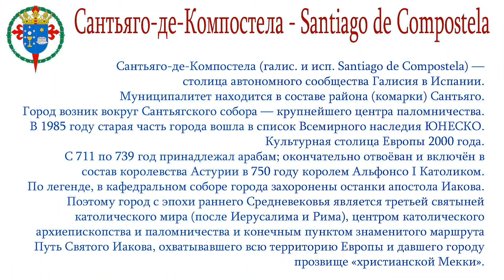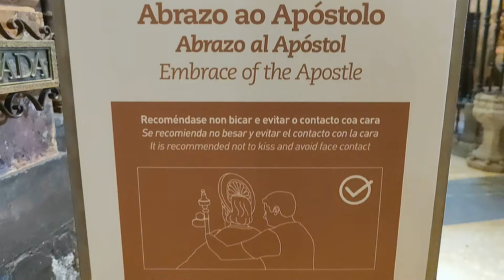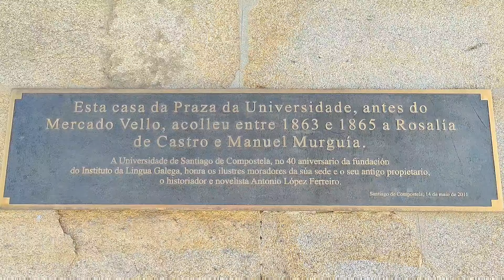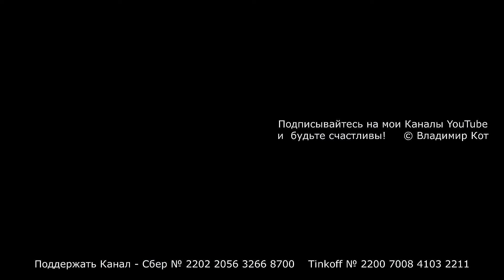Сантьяго-де-Компостела - конечный пункт на пути Св. Иакова | Santiago de Compostela, España - Spain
Сантьяго-де-Компостела (галис. Santiago de Compostela, исп. Santiago de Compostela) — столица автономного сообщества Галисия в Испании.
Муниципалитет находится в составе района (комарки) Сантьяго.
Город возник вокруг Сантьягского собора.
В 1985 году старая часть города вошла в список Всемирного наследия ЮНЕСКО.
Собор Святого Иакова — католическая святыня в галисийском городе Сантьяго-де-Компостела, посвященная ближайшему ученику Иисуса Христа, апостолу Иакову Заведееву или Сантьяго Матаморосу, как его называют испанцы. Считается, что в соборе покоятся мощи этого христианского святого.
Крупнейший паломнический центр средневекового католичества, конечный пункт на пути Св. Иакова.
Гали́сия (галис. Galicia, исп. Galicia) — историко-культурный регион на северо-западе Пиренейского полуострова и автономное сообщество Испании. Коренное население — галисийцы, носители галисийского языка (во многом промежуточного между испанским и португальским).
Административный центр — Сантьяго-де-Компостела, крупнейший город — Виго.
Испания (официальное название — Королевство Испания) — трансконтинентальное суверенное государство в Южной Европе, имеющее часть территорий в Африке (Канарские острова).
По численности населения Испания занимает 32-е место в мире (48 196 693 человека на 1 апреля 2023 года).
Испания занимает большую часть Пиренейского полуострова, а также Канарские и Балеарские острова.
Граничит с Францией, Андоррой и Португалией в Европе, и с Марокко в Северной Африке.
Территория Испании разделена на 17 автономных сообществ и 2 автономных города.
В нашей сумасшедшей семье принято все праздники и семейные годовщины отмечать в дороге!
Нет подарка лучше ни для Аллы, ни для меня!
Иногда Подарки (путешествия) возникают экспромтом (это мой "конёк"), а иногда мы заглядываем в "тетрадь наших мечт", достаём одну-две и исполняем к нашей общей радости!
Сегодня мы начинаем наше путешествие к одной из таких давних Мечт!
Не уходите далёко - будьте с нами и скоро вы всё узнаете!
Сердечно благодарим за поддержку Канала наших друзей:
Смотрите мои фильмы об Испании:
Помните, что и 100 рублей могут стать отправной точкой нашей очередной Прогулки, а то и Путешествия!
1. Основной - "Владимир Кот - путешествия" -  / vladimircat
2. "Владимир Кот - репортажи смартфоном"  -  / @vladimir_cat_online